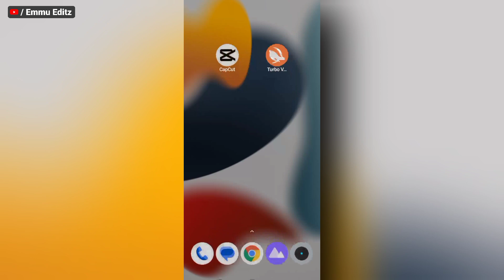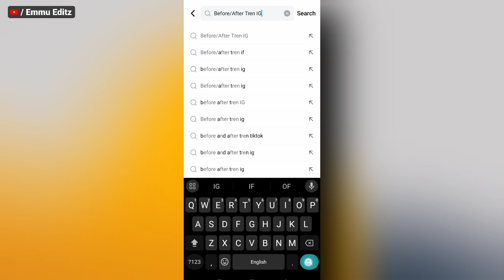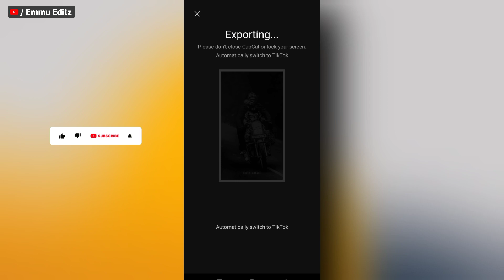Before & After Color Palette Reels Editing | Before After Color Grading Video Editing | New Trend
📌📌 Download Links ⬇️

1. VPN

2. Telegram Channel
Search - ( Emmu Editz )